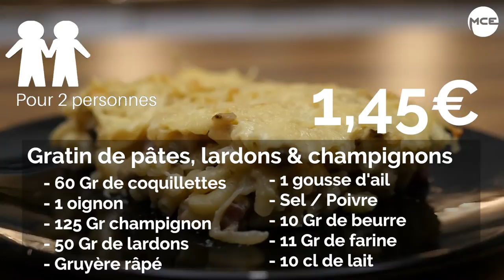RECETTE À 5€ : Gratin de pâtes, lardons et champignons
Une recette facile et rapide pour les petits budgets

Réalisé par François Rollet, Camille Bravard et Juliette Krakovski